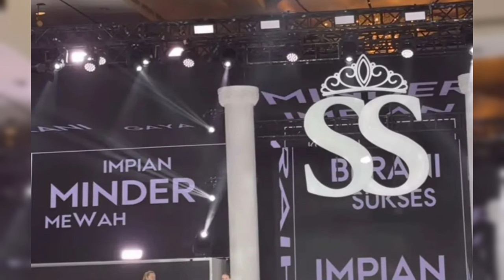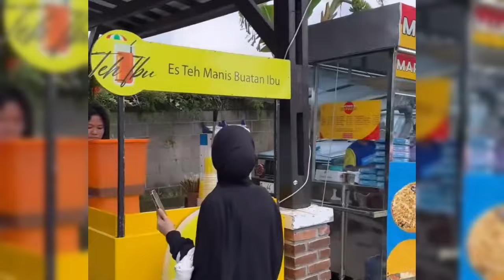LESTI TAMPIL MEMPESONA SORE INI DIACARA THE FIRST GALA OF SHELLA SAUKIA DIHOTEL RITS CARLTON JAKARTA